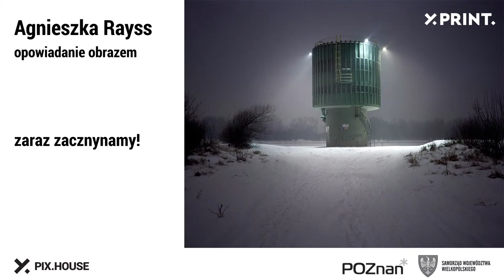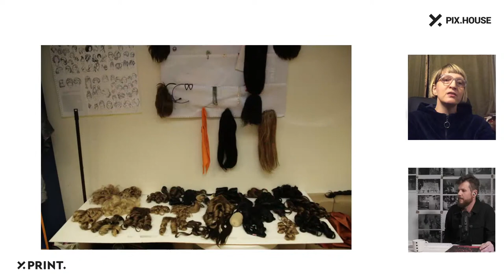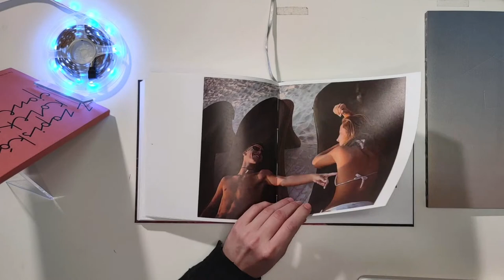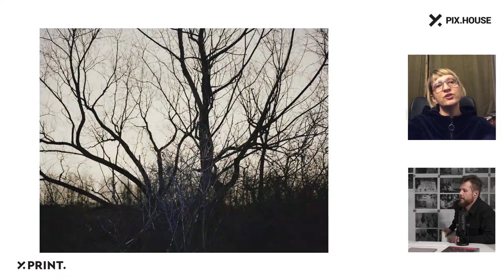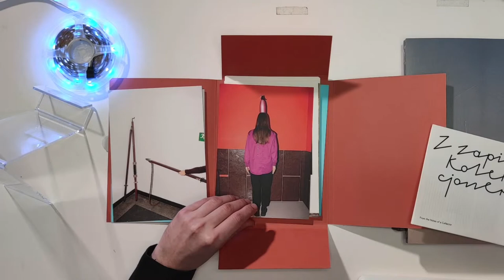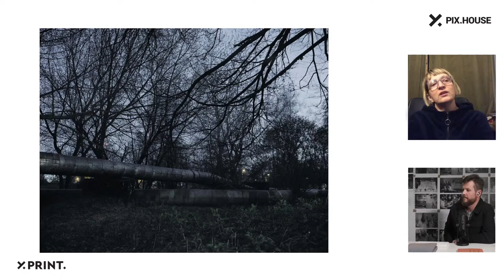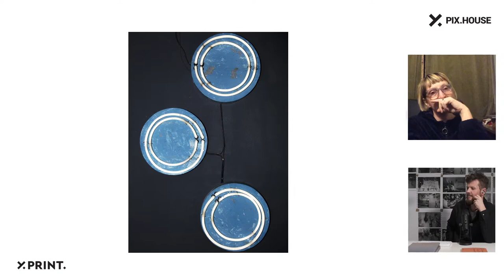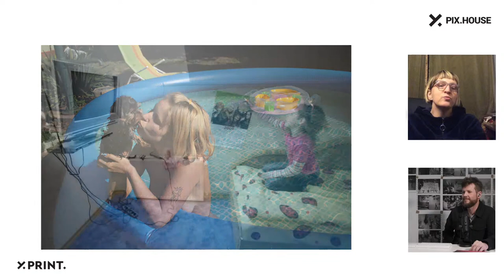Agnieszka Rayss | Opowiadanie obrazem | live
Serdecznie zapraszamy na kolejne spotkanie organizowane przez miejsce dla fotografii Pix.house w ramach festiwalu XPRINT.

TERMIN: 04.11  godz. 18:30

UDZIAŁ WEZMĄ: Agnieszka Rayss, Adrian Wykrota

Będziemy czekać na Wasze pytania. Najciekawsze nagrodzimy prezentami od Pix.house.

Klika słów o Agnieszce:  fotografka, współzałożycielka stowarzyszenia Sputnik Photos. Studiowała historię sztuki na Uniwersytecie Jagiellońskim i Universite Paris IV w Paryżu.  Absolwentka studiów doktoranckich na Uniwersytecie Artystycznym w Poznaniu. Dwukrotnie nagradzana w konkursie Pictures of the Year, dwukrotna finalistka Hasselblad Masters Award, zdobyła także wiele krajowych nagród, m.in. w konkursach Grand Press Photo, BZWBK Press Photo, Newsreportaż. Opublikowała albumy fotograficzne: “Z zapisków kolekcjonera”, “Tu się zaczyna koniec miast” (2015) - o industrialnej, niepokojącej stronie organizmów miejskich, i „American Dream” – o transformacji kulturalnej i triumfie pop kultury w Europie Środkowo Wschodniej.  Agnieszka Rayss prowadzi wiele warsztatów fotograficznych, w School of Form na Uniwersytecie SWPS między innymi w Instytucie Kultury Polskiej na Uniwersytecie Warszawskim,  w Centre National Audiovisuel w Luksemburgu, uczyła w kilku szkołach fotograficznych, była kuratorką w sekcji ShowOff Miesiąca Fotografii w Krakowie i jurorką konkursów fotograficznych.

Zapraszamy!

Wydarzenie realizowane w ramach XPRINT, dzięki wsparciu Miasta Poznań i Urzędu Marszałkowskiego Województwa Wielkopolskiego.